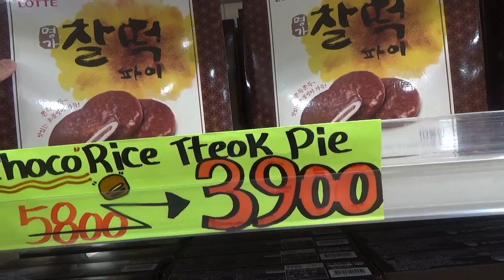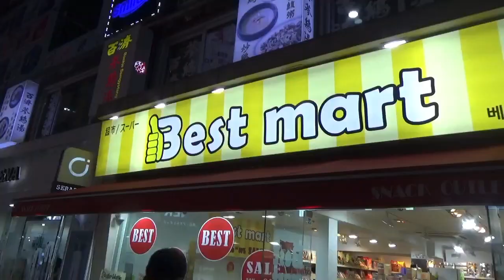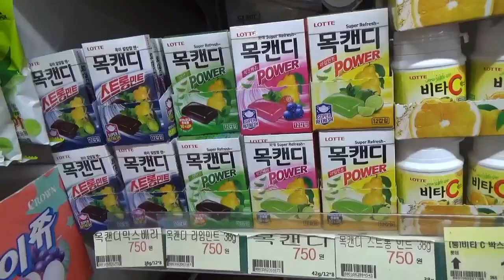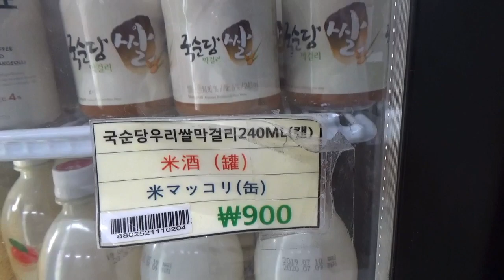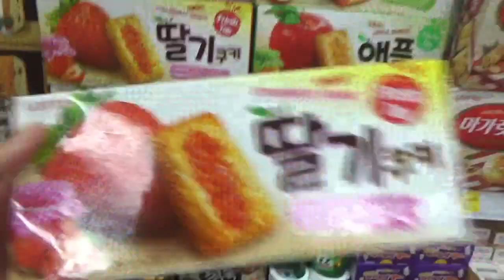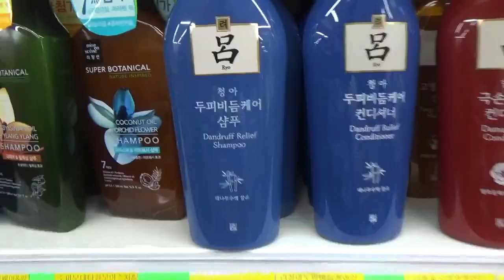【韓国旅 2019 第28話】明洞で3マート巡り ハーモニーマート、Best Mart、K-MART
韓国旅第28話は明洞でハーモニーマート、Best Mart、K-MARTを巡ります。
安くて美味しそうなお菓子等が沢山。
お土産にも良さそうでした。

音楽「DOVA-SYNDROME」
※金額のレートは僕が旅行3日目の明洞で両替した時のレート換算です。